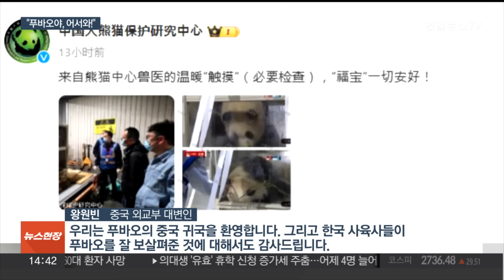푸바오, 중국서도 특급대우…주요 방송들 실시간 생중계 / 연합뉴스TV (YonhapnewsTV)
푸바오, 중국서도 특급대우…주요 방송들 실시간 생중계

[앵커]

국내 첫 아기판다인 푸바오가 어제 중국에 무사히 도착했습니다.

국내에서 받은 사랑 못지 않게 중국에서도 따뜻한 환영을 받았는데요.

푸바오는 앞으로 격리 기간을 거쳐 본격적인 기지 생활에 돌입할 예정입니다.

황정현 기자입니다.

[기자]

푸바오가 탄 전세기가 들어서자, 일제히 환호성이 터집니다.

용인 에버랜드를 출발한 푸바오가 늦은 저녁이 되어서야 중국 쓰촨성 청두에 도착했습니다.

좁은 케이지에서 장시간 이동한 탓인지 다소 지친 듯한 모습도 포착됩니다.

그러나 이내 두리번 거리며 주변을 살펴봅니다.

국내에서 많은 사랑을 받아 온 푸바오의 인기는 중국에서도 못지 않았습니다.

푸바오가 중국에 도착한다는 소식에, 주요 방송사는 물론 현지 네티즌들도 실시간 라이브 방송으로 푸바오의 동선을 따랐습니다.

중국국영 CCTV와 신화통신 등이 SNS로 진행한 중계방송에는 수십 만 명이 동시에 몰리기도 했습니다.

대형 쇼핑몰의 광고판과 지하철 역사에도 푸바오가 등장했습니다.

[왕원빈 / 중국 외교부 대변인] "우리는 푸바오의 중국 귀국을 환영합니다. 그리고 한국 사육사들이 푸바오를 잘 보살펴준 것에 대해서도 감사드립니다."

다만 이송 과정에서 한 수의사가 푸바오를 장갑을 끼지 않은 맨손으로 쿡 찌르는 듯한 장면이 SNS를 통해 확산하면서 논란이 일기도 했습니다.

판다보전연구센터는 이에 대해 필요한 절차에 따라 신체검사를 한 것 뿐이라며 푸바오가 건강하게 잘 지내고 있다고 해명했습니다.

푸바오는 워룽중화자이언트판다원 선수핑기지에서 격리생활을 거친 뒤 후보로 올라온 네 곳 중 한 곳의 기지에서 생활하게 됩니다.

푸바오의 기지생활은 판다보전연구센터 웨이보 계정과 CCTV자체 판다채널 등을 통해 공개될 전망입니다.

연합뉴스TV 황정현입니다.